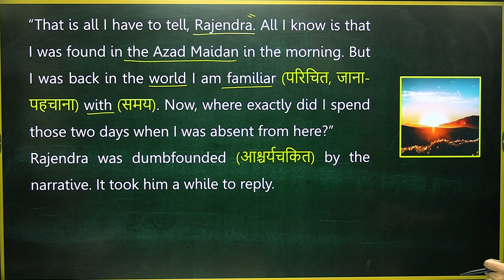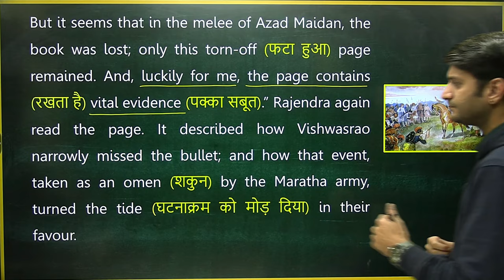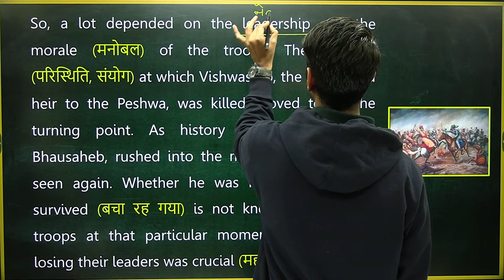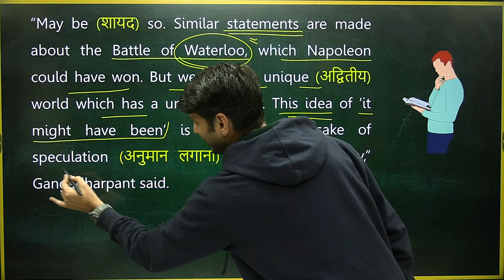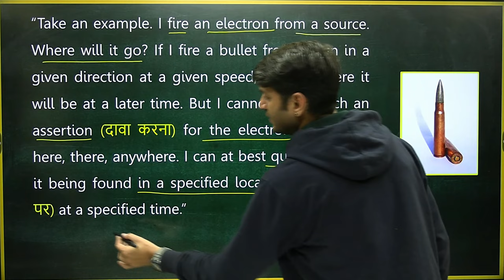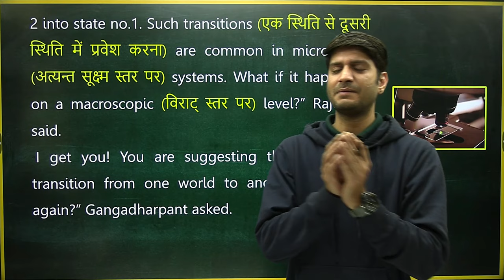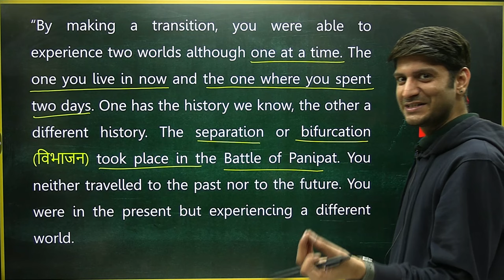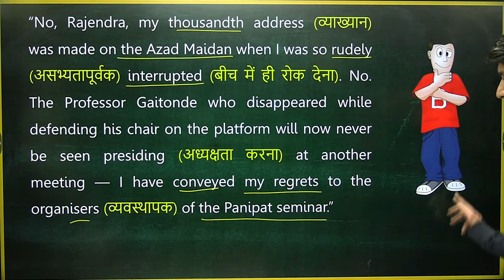L-2, Chapter-7, The Adventure | Class-11th English Hornbill